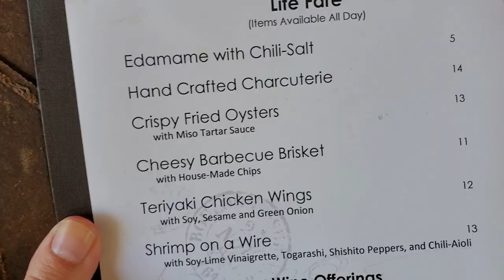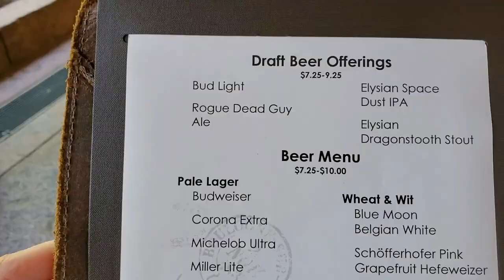Lunch at Geyser Point Bar & Grill at Disney's Wilderness Lodge | WDW Dining Review May 2019 Lodge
We're going back to our May 2019 trip to Disney World.  We're eating lunch at Geyser Point Bar & Grill at Disney's Wilderness Lodge during our Stay at Copper Creek.  We share our experience and review of the food.

Be sure to check out our friends over at Just Out 'n About and their review of Geyser Point

We hope you’ll join us on our adventures!

We love hearing from you!  We're a positive, family-friendly channel.  Any malicious or inappropriate comments will be removed.  Essentially, if you wouldn't want your mother to hear it, don't write it.  Thanks!